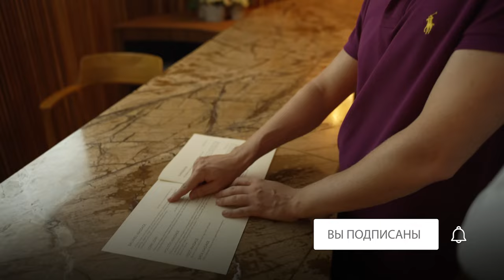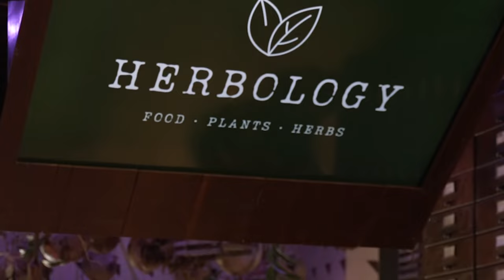PARQ: Interwiew with Pavel Gitelman & Andre Frey - PARQ founder